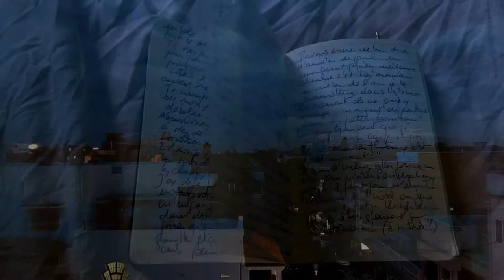Petite chronique - Waiting for the Oman Air Flight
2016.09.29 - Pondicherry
Petite chronique - Waiting for the Oman Air Flight to return to France, alone at the airport, here comes all the memories of Pondicherry...
Un jour en Inde - En attendant le vol de Oman air pour retourner en France, seule à l'aéroport, voilà que reviennent tous les souvenirs de Pondicherry...